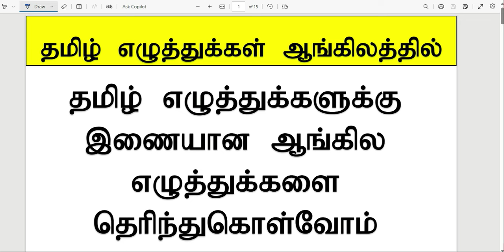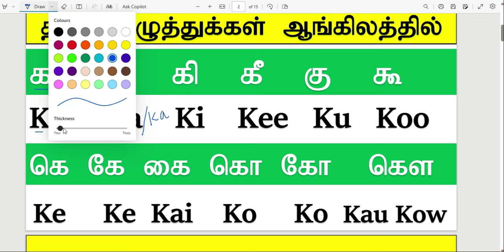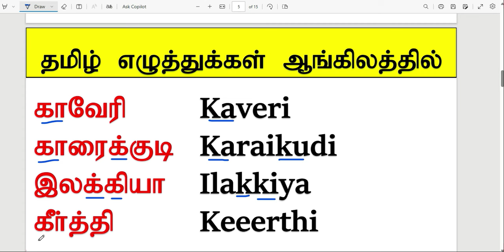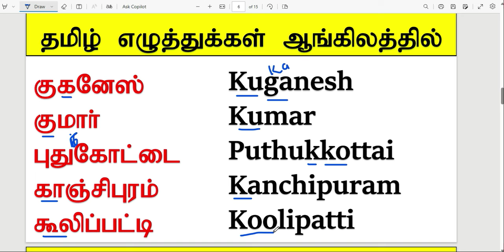தமிழ் எழுத்துக்கள் ஆங்கிலத்தில்படிக்கலாம் | Thanglish |TAMIL LETTERS EQUAL ENGLISH LETTERS | DAY 2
In this video you can learn tamil letters equal english letters in easy way. Its help to write Tamil Names and Places Names easily . English grammar | spoken English | learn Tamil to English | easy English | English grammar